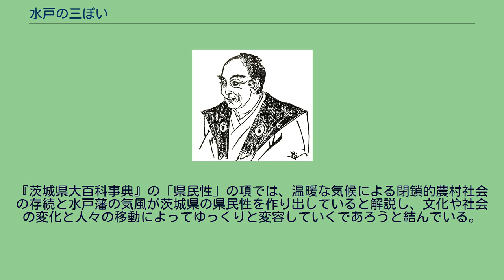水戸の三ぽい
水戸の三ぽい（みとのさんぽい）は、茨城県水戸市を中心とした地域の住民気質を表現したとされる言葉。
理屈っぽい・怒りっぽい・骨っぽいの3つからなるが、「理屈っぽい」または「骨っぽい」を「飽きっぽい」に置き換えることもある。
社交的とは言い難い、水戸人の直情径行な気質を表したもの、と解釈される。
「三ぽい」は3ぽい、3ポイとも表記する。
短所として捉えられることのある言葉であるが、長所でもあると考える人もいる。
なお現在では疑似科学的見解を含むとして批判の声も上がっている。
本項目では、茨城県民の気質を表現したとされる、茨城の三ぽい（いばらきのさんぽい）についても扱う。
元は水戸藩の「水戸っぽ」の気質を表す言葉であった。
かつては「日本のテロ史上に水戸出身者あり」と言われるほどであったが、今ではそうした義侠心は影を潜めている。
既に「三ぽい」の性格が見られたのは昔のことであるという主張がなされる一方で、県名「茨城」を「いばらぎ」（正しくは「いばらき」）と言うと怒り出す、鹿島アントラーズのサポーターのエネルギッシュさなどに受け継がれている、という見解もある。
水戸の三ぽいの気質は、桜田門外の変や天狗党の乱などの幕末における水戸藩士の振る舞いや、1980年代頃まで水戸市の中心商店街で顕著に見られたとされる傾向と結び付けられて納得されてきた。
水戸徳川家の城下町でありながら特有の華やかな文化や風情がないと評される水戸の町の質実剛健な気風は、質素倹約に努めた水戸藩政によるとも、閉鎖的で他地域との交流が少なかった水戸の三ぽいの気質によるとも言われている。
舟橋聖一は小説『悉皆屋康吉』の中で、「ここで成功するには、先ず、言葉からして、茨城でいかなくちゃァなりません」などと記し、水戸市民が仲間とよそ者を区別する様子を描き出している。
他方で親しい間柄となれば大変親密な関係が構築されるとの指摘が県外からの移住者からなされている。
また、東海村出身の茨城県知事である橋本昌も、人柄がよくどんどん仲良くなれると語っている。
中村泰士は2000年（平成12年）12月10日に行方郡麻生町（現行方市）で開かれた講演会にて、「飽きっぽい」を「世の中の出来事に興味を持ちやすい」、「怒りっぽい」を「正義感が強い」、「理屈っぽい」を「ボキャブラリー豊かで文化が高い」という意味であると語った。
「理屈っぽい」の特性は、徳川光圀（水戸黄門）の創始した水戸学以来の伝統であると言われ、幕末には日本国内でも先進的な考えの下、明治維新へと突き進む原動力ともなった。
『大日本史』の編集のために設置された彰考館には儒学を中心とする学者が集い、弘道館では今でいう総合大学に匹敵するような幅広い学問の教育・研究がなされた。
しかし、各人の理屈っぽさが高じて、幕末には理論闘争から内紛に発展、明治時代には人材が枯渇してしまったとも言われている。
一度言い出したら一歩も譲らず、自説を貫こうとする傾向が現在も残っているという。
ただし、道理の通らないような自説を無理に押し通そうとするのではなく、自身に非があれば素直に認める、という性質も持ち合わせている。
心理学者の大宮録郎は、水戸市内の路面電車（茨城交通水浜線）で「理屈っぽい」水戸市民に遭遇した体験を論文に記している。
込み合う車内で車掌が乗降口付近にいる客に対し、中ほどに詰めるよう呼びかける意味で、「真ん中の方、おつめを願います」とアナウンスしたところ、中ほどにいた乗客から「真ん中の人間はどっちにつめるのけぇ」という声が飛び、乗客一同がどっと笑い声を上げた。
これは、車掌の曖昧な言い方に対して、水戸人が理屈っぽく一言物を申した瞬間であった。
なお、大宮録郎は東京都で生まれ育っているが、ある審議会に茨城県の代表として出席し異議を唱えたところ、「やはり茨城の方は」と言われたことがあるという。
水戸学の伝統に則って、茨城県民全体を「理屈っぽい」と評することに対しては、批判の声もある。
このような声は茨城県に長く居住する者から挙げられ、茨城県師範学校・茨城県女子師範学校共編の『総合郷土研究』（1937年）では、 ところが水戸学はよく、全国民の精神に影響して居る以上に特に茨城県人に影響して居るやうには思はれないといはれる。
それどころか場合によっては燈台下暗しの感を強くするといはれ甚だ心淋しく思ふことである。
— 三宅恭一 と、茨城県民に水戸学の気風があまり受け継がれていない様子を述べている。
藤田東湖 茨城の三ぽ...